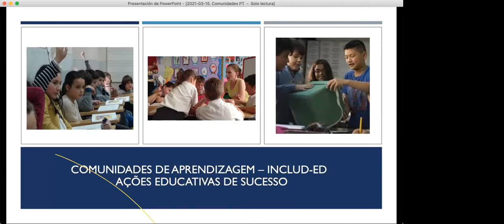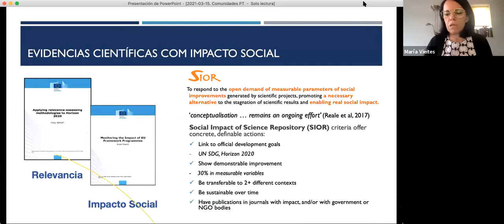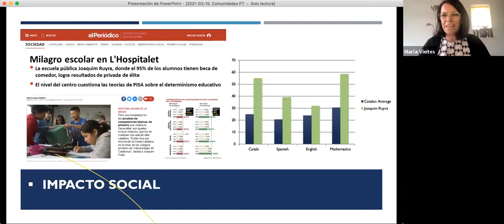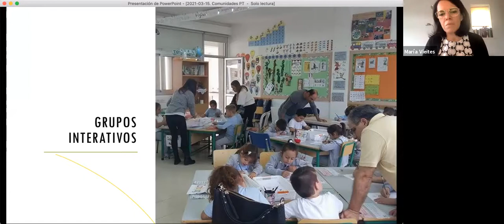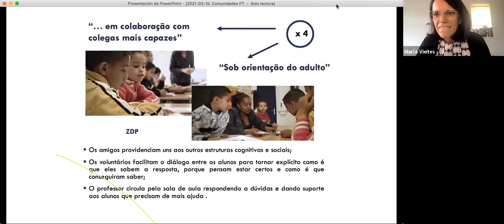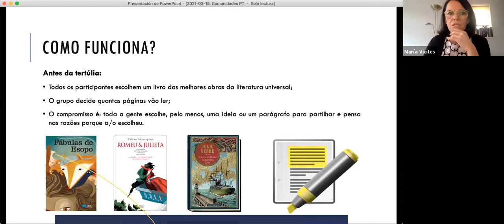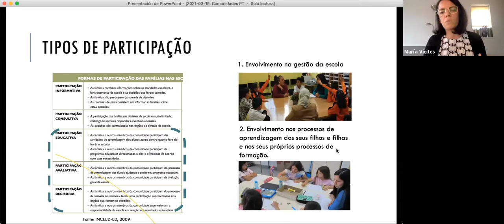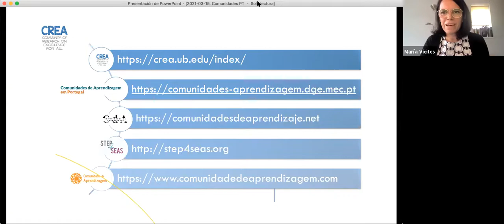Comunidades de Aprendizagem-INCLUDED. Ações Educativas de Sucesso para a inclusão e a coesão social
María Vieites Casado, CREA Universidade de Barcelona